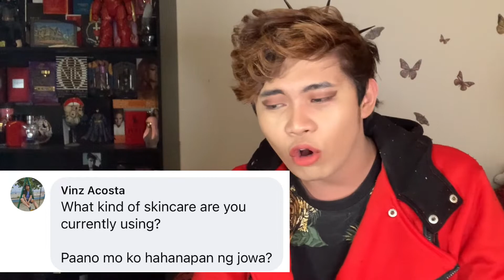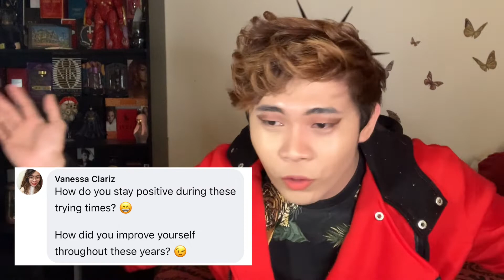The Q&A Tagay Version |Franz Versace| Liquornisepalus?| Choxx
YOUNG WILD and LIQUORED

Sawadeeka my dears!!

No Copyright was intended, No music or clips is being claimed as own.